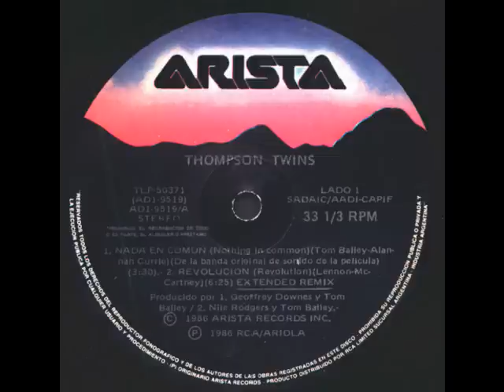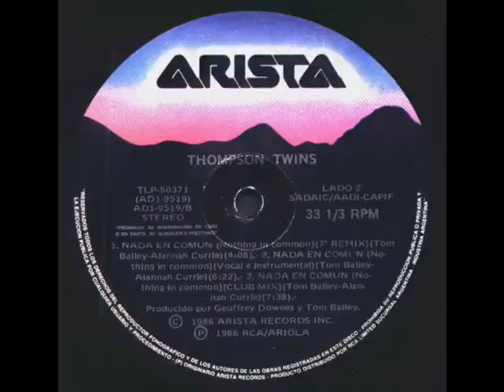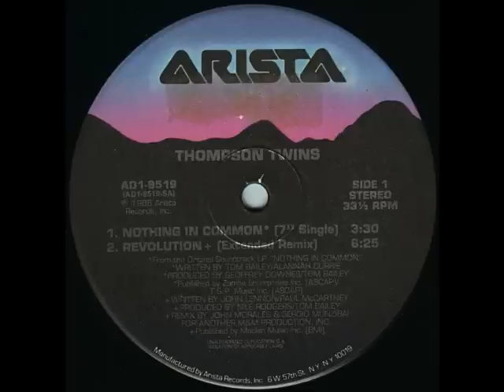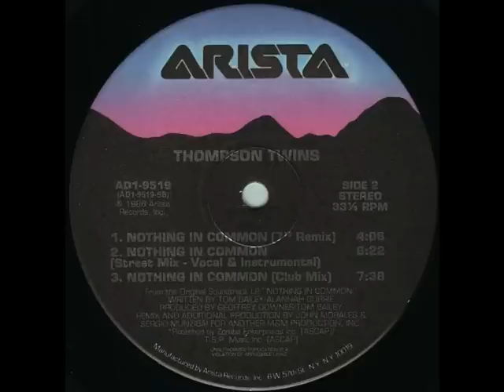Thompson Twins - Nothing In Common - (Club Mix)